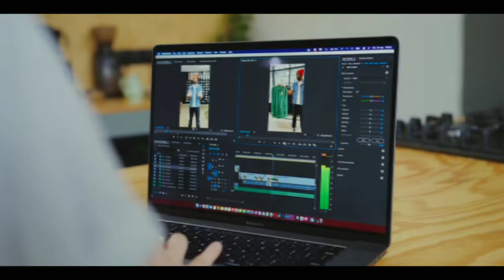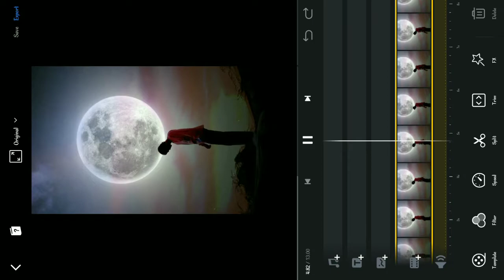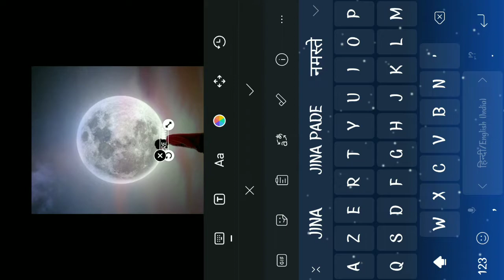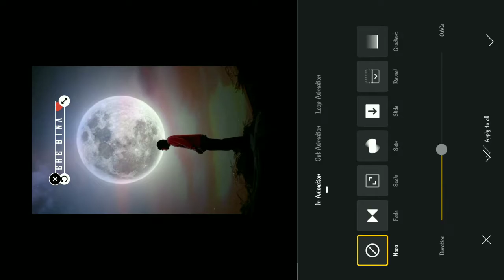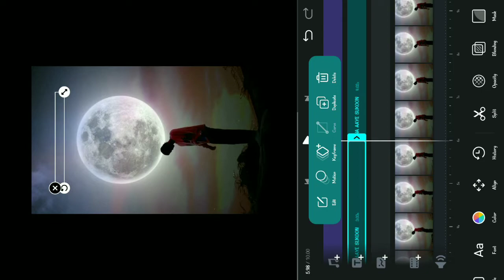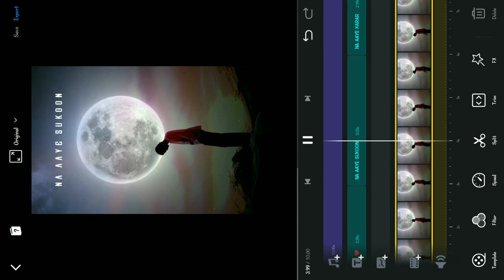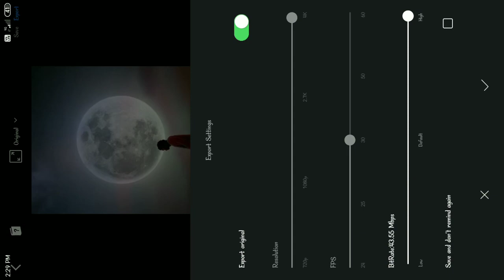Lyrics + Moon Add Video Editing | Lyrics Video Editing Vn App | Vn App Text Lyrics Video Editing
🔺️ TOPIC COVER IN THIS VIDEO :

lyrics video editing vn app
photo lyrics video editing vn app
glowing lyrics video editing vn app tamil
vn app text lyrics video editing
video me song ke saath lyrics kaise banaye
video me song ke saath lyrics kaise banaye video
video me lyrics kaise dale app
instagram me video me lyrics kaise dale
reels video me lyrics kaise dale
aesthetic text video editing apps
text animation video editing app
instagram text animation video editing
Moon Add Video Editing vn app